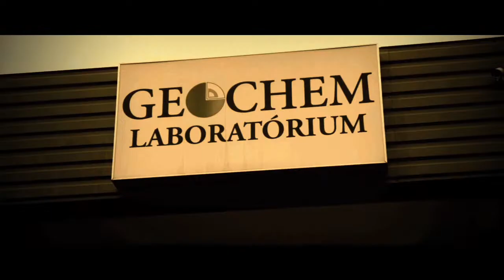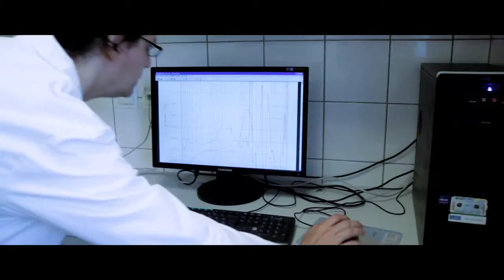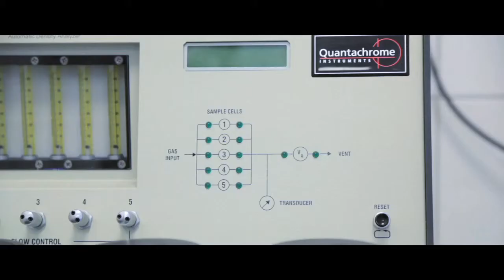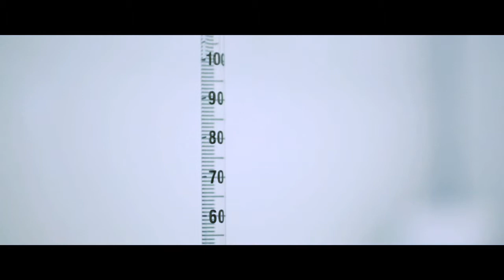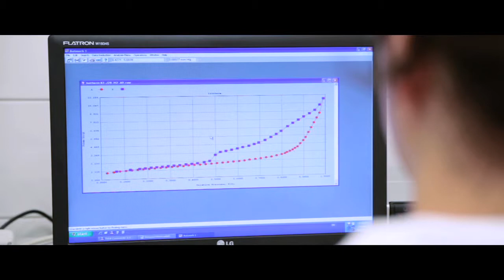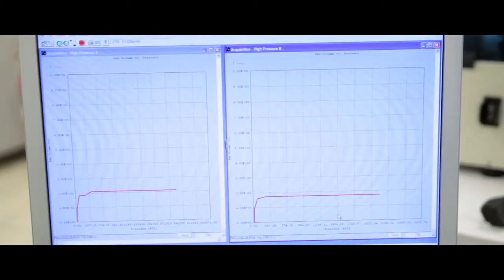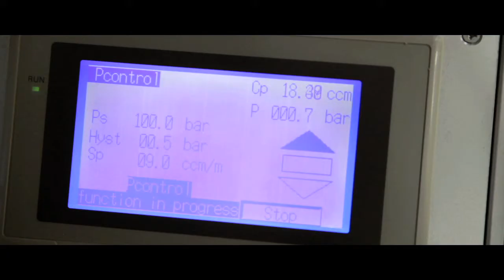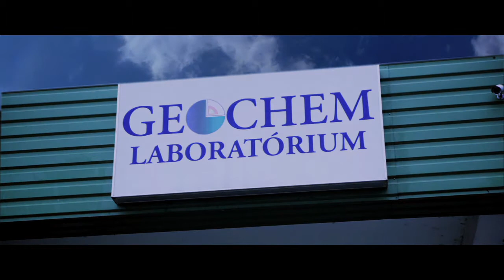Geochem Commercial 1080p